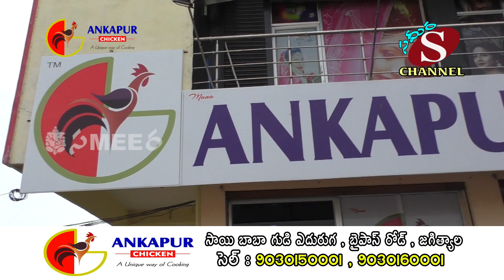జగిత్యాలలో అంకాపూర్ చికెన్ ANKAPUR CHICKEN | Sameera Channel Jagtial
ANKAPUR CHICKEN

సాయిబాబా గుడి ఎదురుగా , బైపాస్ రోడ్ , జగిత్యాల.

మావద్ద స్పెషల్ :
స్పెషల్ కాంబో ప్యాక్ :

కంట్రీ చికెన్ కర్రీ , బ్రాయిలర్ చికెన్ కర్రీ

కంట్రీ చికెన్ కాంబో:
కంట్రీ చికెన్ , బాగారా రైస్ , ప్లెయిన్ రైస్ , జొన్న రొట్టెలు - 4 , ఎగ్ రోస్ట్ - 4 , పెసరపప్పు , చారు , పెరుగు , సలాడ్.

బ్రాయిలర్ చికెన్ కాంబో :
బ్రాయిలర్ చికెన్ , బాగార రైస్ ,  ప్లెయిన్ రైస్ , జొన్న రొట్టెలు-4 , ఎగ్ రోస్ట్-4 , పెసరపప్పు , చారు , పెరుగు , సలాడ్.

సంప్రదించండి  సెల్ నంబర్స్ : 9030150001 , 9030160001